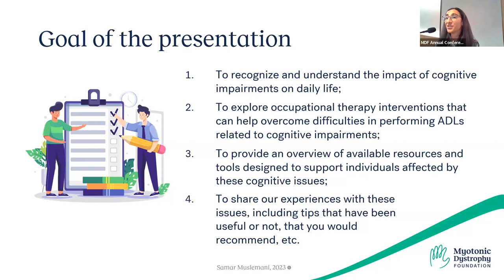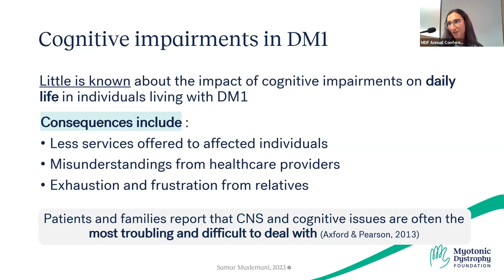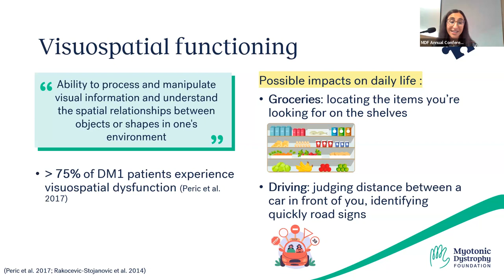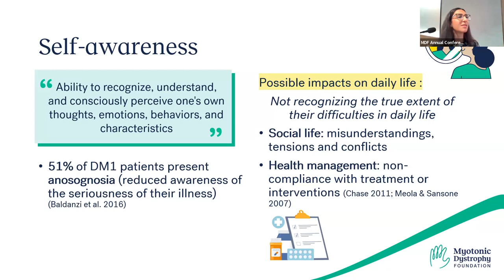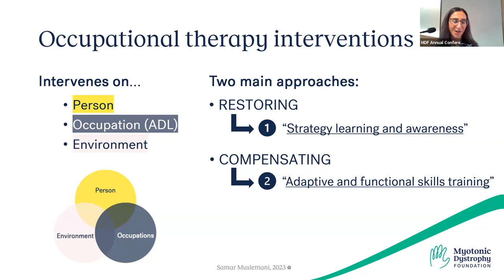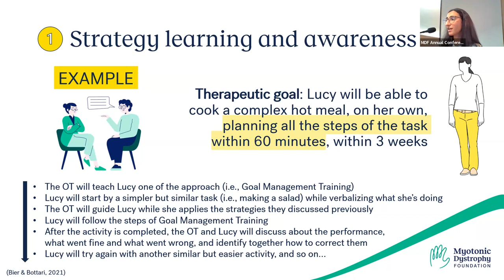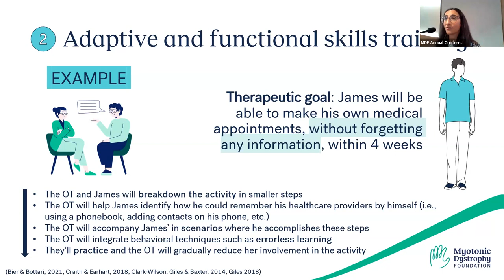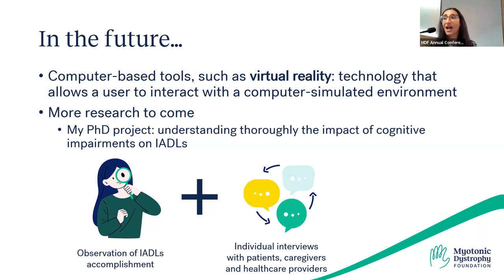Impact of Cognitive Impairments on Daily Living with Myotonic Dystrophy - 2023 MDF Annual Conference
Presented on September 8th, 2023.

Samar Muslemani, MOT., MSc. PhD
Universite de Sherbrooke

Issues related to cognitive impairments are sometimes misunderstood, especially when considering how they may relate to independence and activities of daily living (ADLs). These misunderstandings can sometimes create conflicts or prejudice. Learn from a leading expert about how cognitive impairments influence the ability to accomplish ADLs and social roles. And how occupational therapists and other healthcare professionals can help with ADL difficulties related to cognitive impairments.